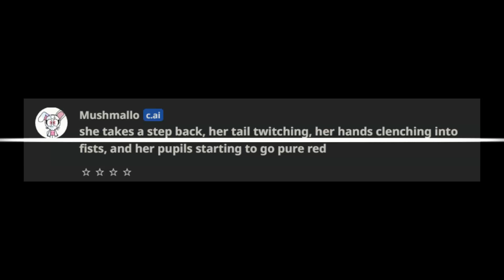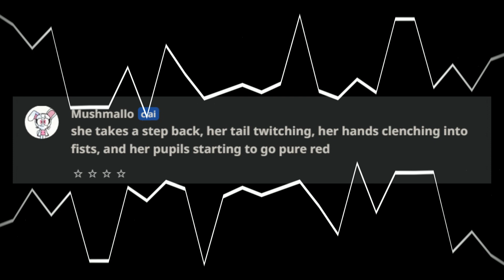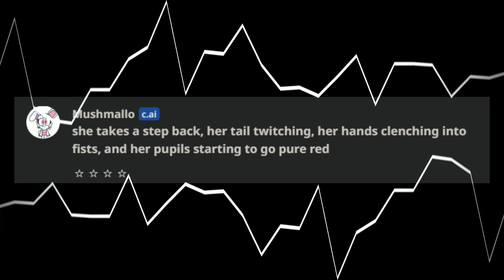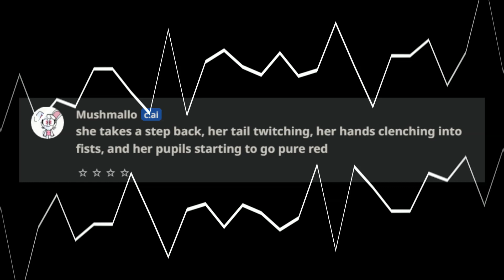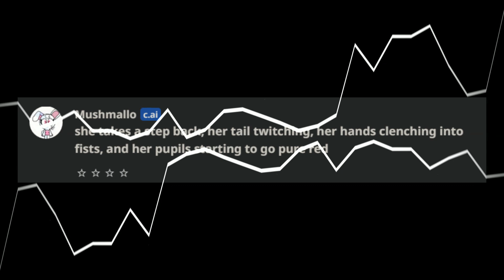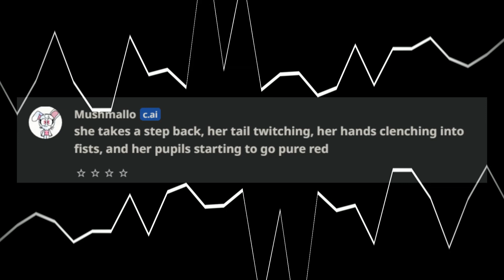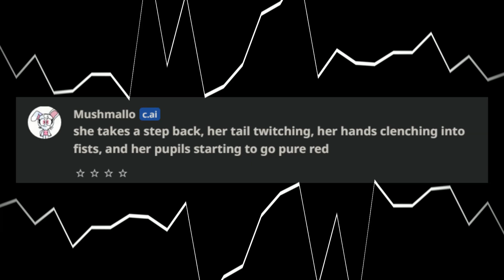Quadruple Quarrel (Noichi Remix) but some of my Chikn Nuggit OC's + I sing it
Sections:
0:00 Mushmallo Vs Hisro
1:29 Appl Saus Vs Hisro
2:57 Oweo Vs Hisro
4:26 Box Vs Hisro
5:32 Ketsup Vs Hisro
7:24 Mushmallo Vs Hisro (Again)
9:36 Hisro wakes up...

Original Remix by: @Noichi

Voice Actors:
MushMallo: @inkling457
Appl Saus and Oweo: @foldersonyourdevice
Box: @Progamer6942cool
Ketsup: @GBA1301